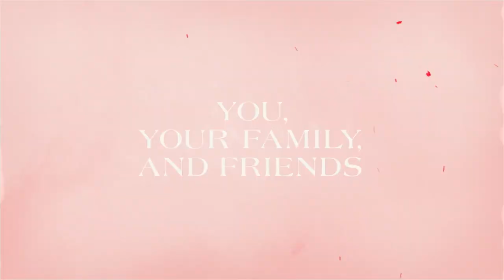The Gunpowder Plot | Official Trailer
Layered Reality™ and Historic Royal Palaces present The Gunpowder Plot, a thrilling new immersive experience. May 2022. Tower Vaults at the Tower of London.